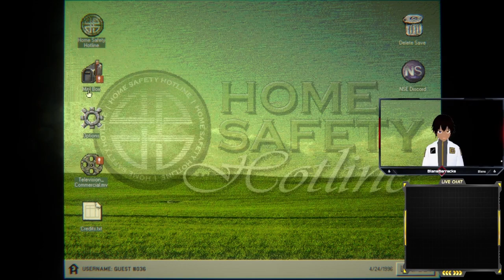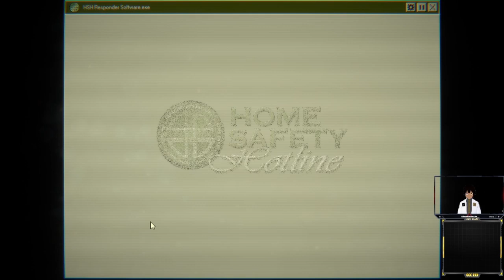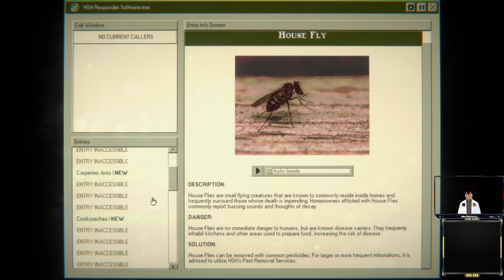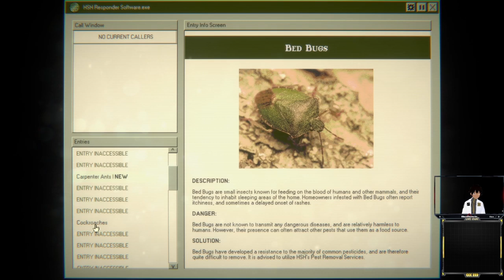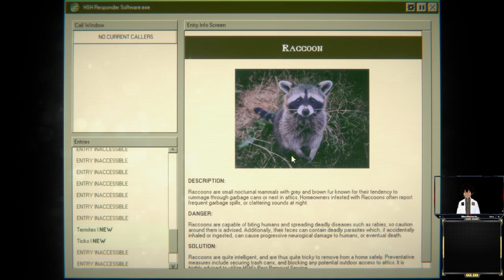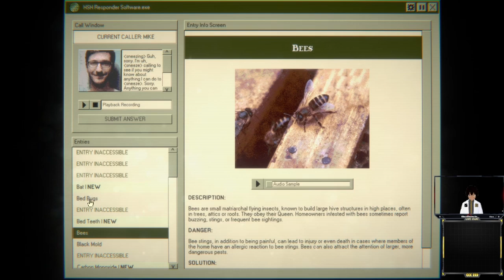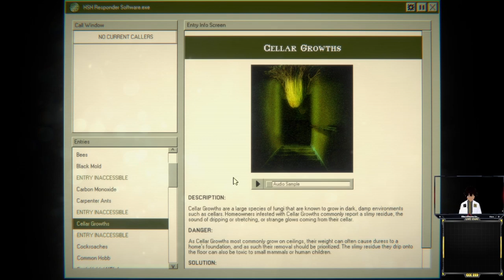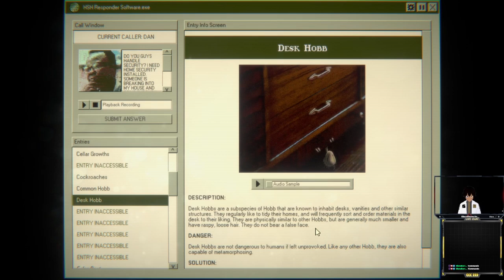House Safety Hotline Highlights || Days 1 And 2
Day 1 and 2 highlights from the Home Safety Hotline Stream~

Full stream in the playlist~ This is the edited down version!

Thank you all for the support, come watch us Live

Chapters:

0:00 Intro and Setting Tweaks
1:55 Intro Email and more Setting stuff
4:00 Day 1 Starts
13:25 Day 1 Ends and new Mail
13:57 Day 2 Starts
23:18 Day 2 Ends